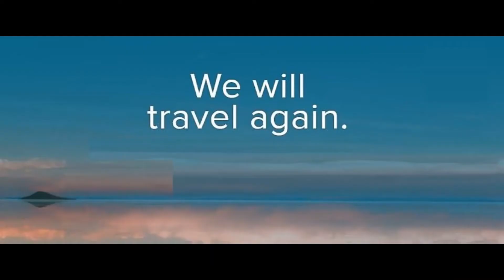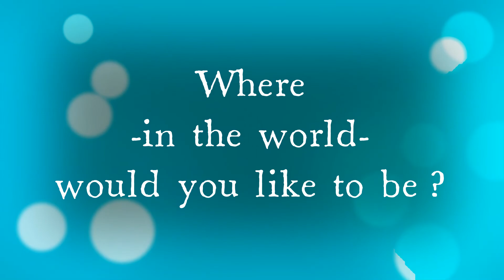May 6th is National Travel Advisor Day - The World is Waiting - See it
Every Year - Every Season - Every Month - Every Day - is an opportunity to plan a great getaway.